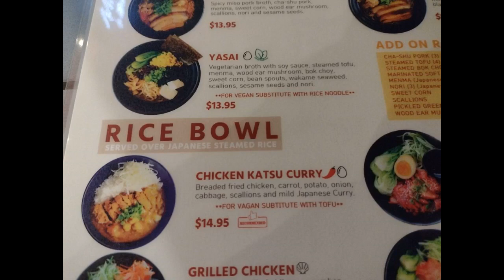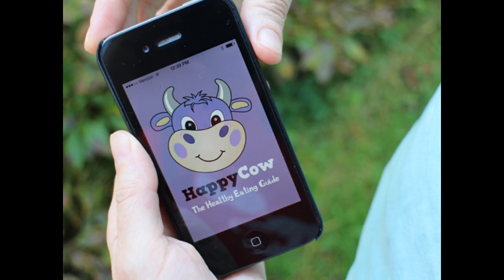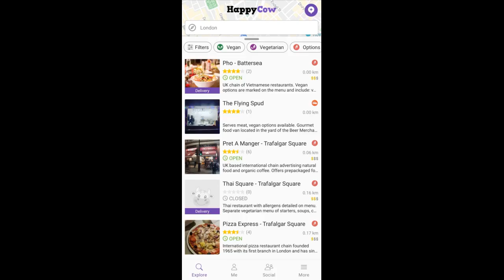4 Simple Techniques For HappyCow: Find Vegan & Vegetarian Restaurants Near Me